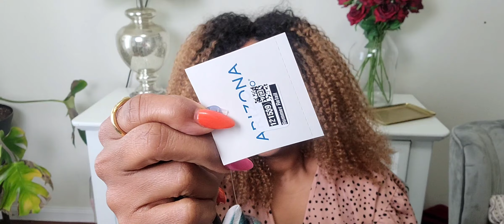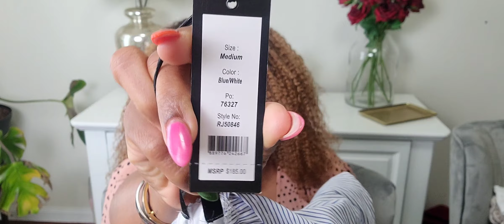I WENT TO DIRT CHEAP.. YALL I MAY BE GOING BACK 🤪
Dirt cheap. Look for one in your area.

Welcome, I am Helen- A 40-something mother, Creative Entrepreneur, Vlogger, and Foodie Enthusiast. I am a lover of clean lines, Black & White everything, home decor, and dark roast coffee. Follow me as I live my best life.
 I love the simple things in life. I put God first in everything that I do. Life is too short so by the grace of God I am living with intention.

Gym equipment
Treadmill
weight bench

Gluts machine

Nespresso Machine

White sheets

KITCHEN MUST-HAVES

PANTRY LOVES

AMAZON FAVORITE FOODS (ONLY BUY WHEN IT IS ON SALE)

AMAZON CLOSET ORGANIZATION

AMAZON HEALTH AND WELLNESS
AMAZON HOME DECOR

Sometimes I am lucky enough to receive products from brands as PR or to review but the opinions will always be my own. I will not create a video for a product that I do not believe in. I appreciate your support for my channel.